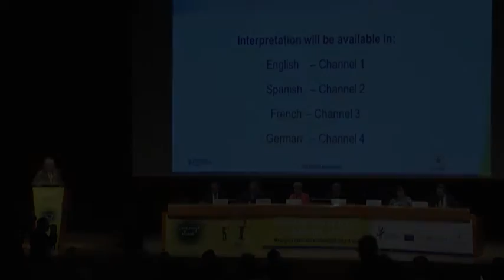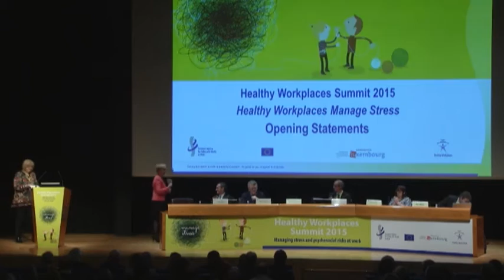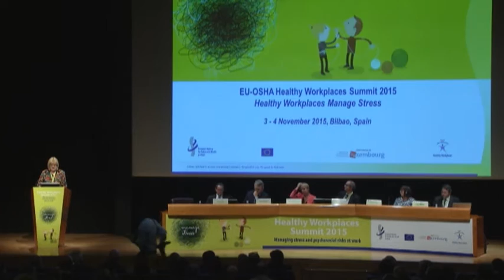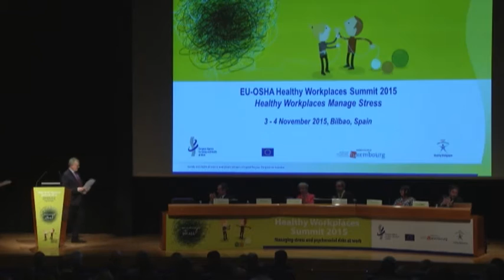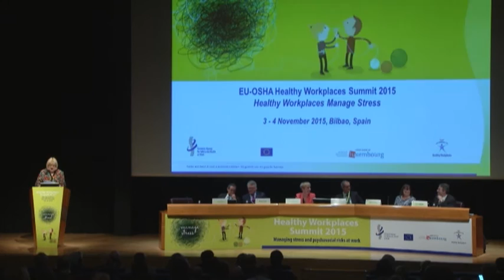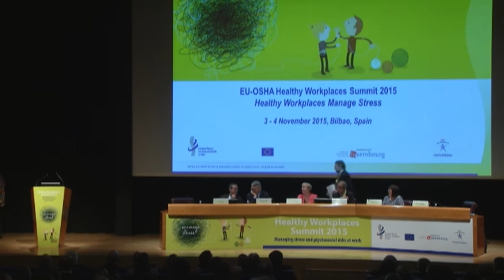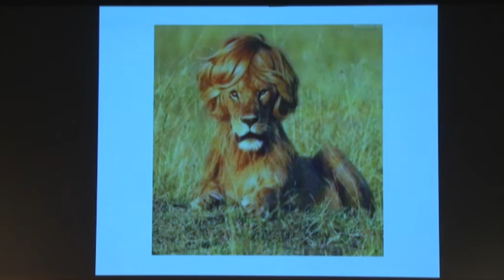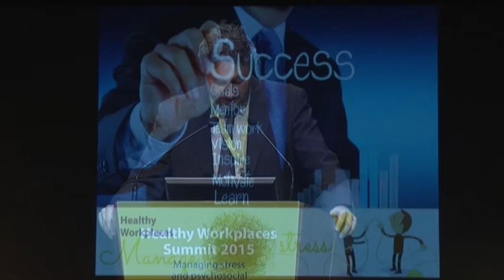Healthy Workplaces Summit 2015 - Opening statements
Opening statements by:
- Welcome by Christa Sedlatschek, EU-OSHA Director
- Marianne Thyssen, Commissioner for Employment, Social Affairs, Skills and Labour Mobility
- Nicolas Schmit, Minister of Labour, Employment and the Social and Solidarity Economy, representing the Luxembourg EU Presidency
- Pedro Llorente, Deputy Secretary of Employment and Social Security, Spanish Government
- Angel Toña, Minister of Employment and Social Policy, Basque Government
- Esther Lynch, Confederal Secretary of the European Trade Union Confederation
- Kris De Meester, Chair of the Health and Safety Group, BusinessEurope

Moderator: Brenda O’Brien, Manager of the Brussels Liaison Office, European Agency for Safety and Health at Work
(EU-OSHA)